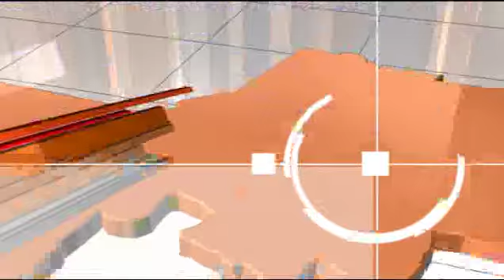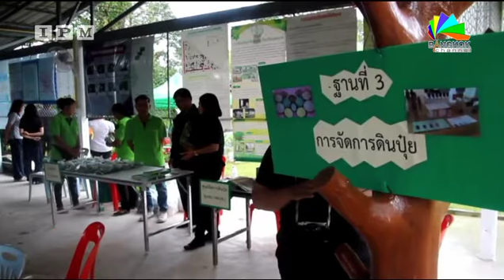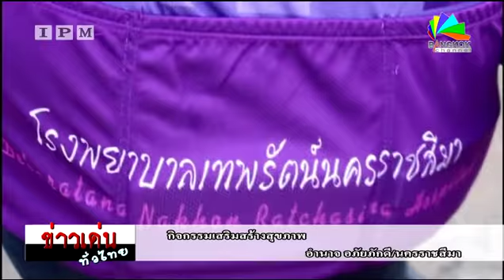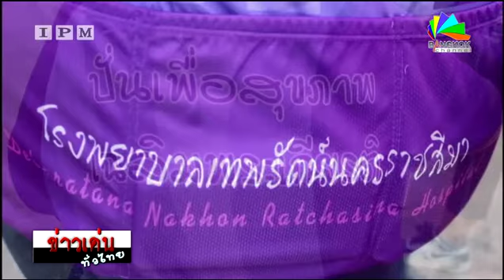IPM จับประเด็นเป็นข่าว | รอบเช้า ข่าวทั่วทิศ 09/06 /60 เบรค 1